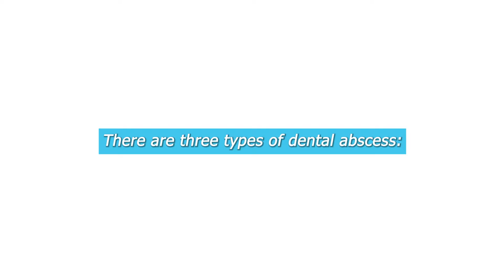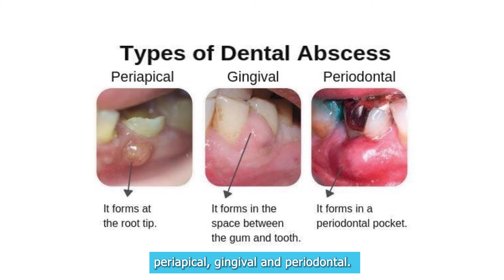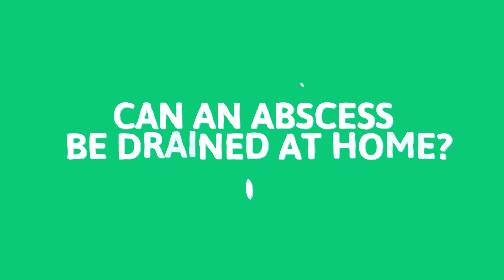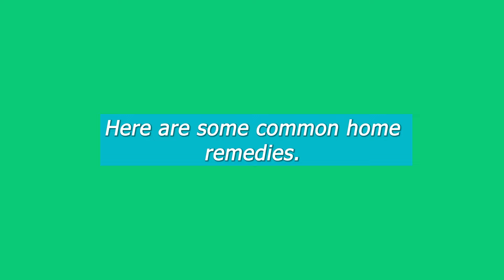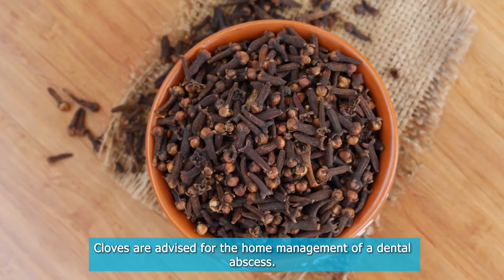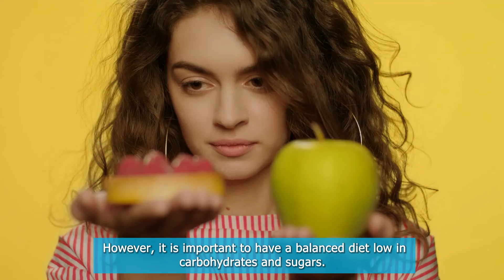How To Drain A Tooth Abscess At Home Using Home Remedies.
An abscess is a collection of pus that forms inside a tooth or other tissue. Learn how to treat an abscess on your own teeth.

Tooth abscesses are painful and unsightly, so it’s important to take care of them right away. The first step is to rinse the area with warm salt water for at least 20 minutes. Then, apply a cold compress to reduce swelling and pain. Finally, call your dentist.

Watch Our Web Story